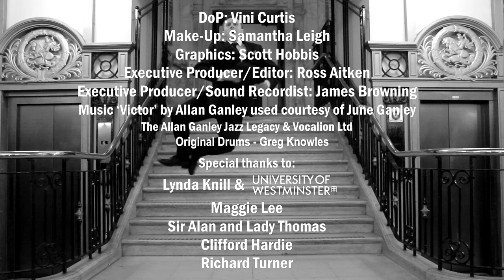Working Lunge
Shortlisted for Reed.co.uk short film award 2013.
Written & Directed by Tania Emery
Produced by Ross Aitken & James Browning
DoP Vini Curtis
Make-up Samantha Leigh
Starring Daniel Crossley, Raymond Waering and Jacqueline Boatswain